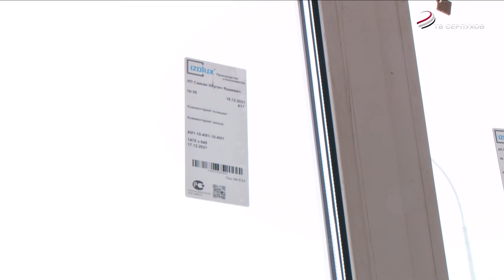Глава муниципалитета в рамках рабочего объезда проверила ремонт спортзала в школе №12